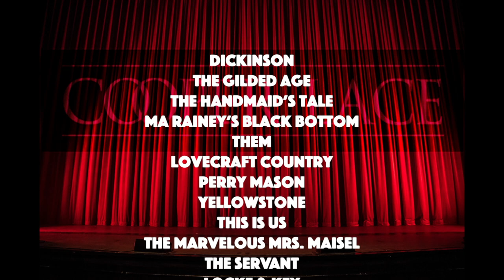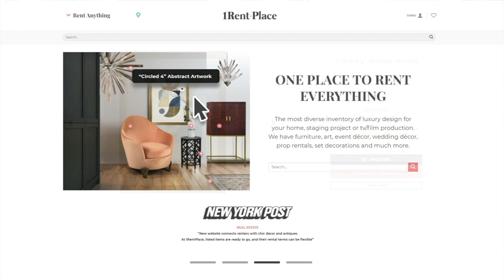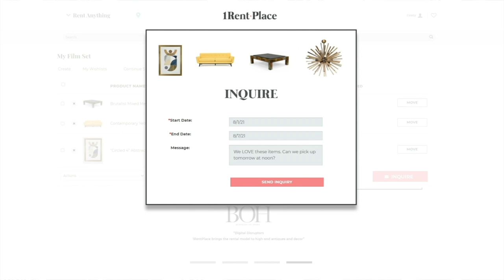SDSA Awards | Film 2021 | Award Recipient Presentation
The SDSA is excited to announce the SDSA AWARDS celebrating the work of Set Decorators and their colleagues with Best Achievement in Film 2021 LIVE from Warner Bros. Studios.